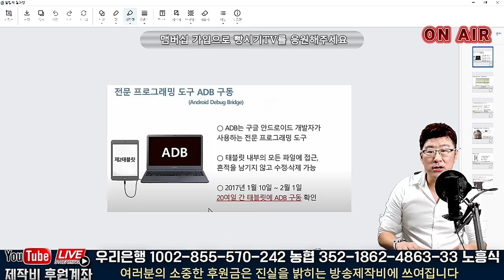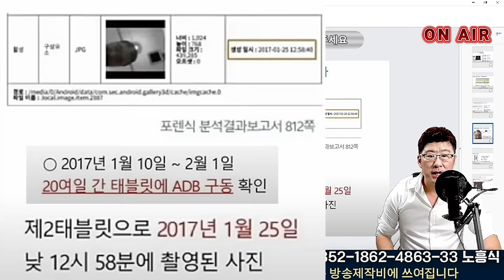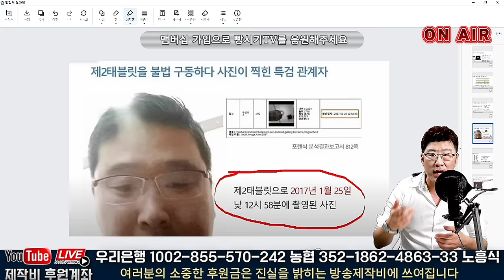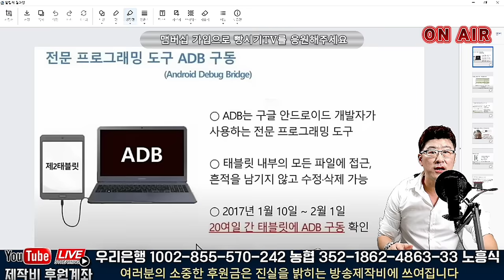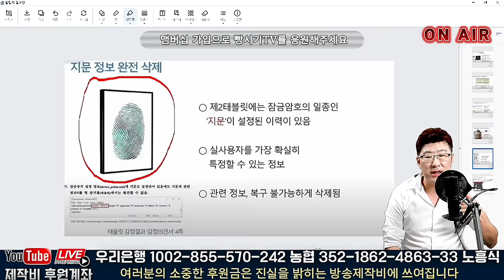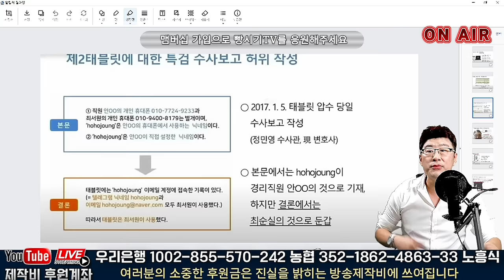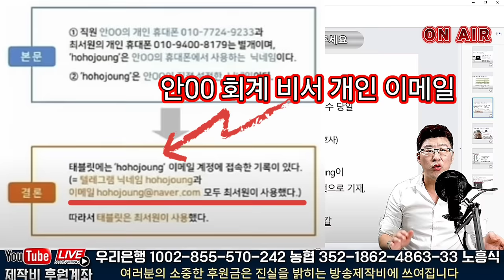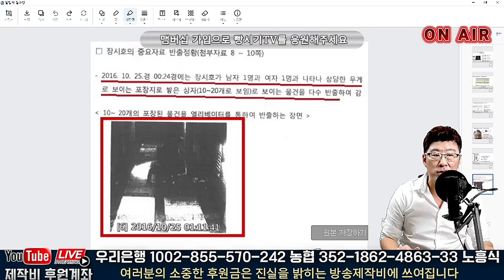긴급속보! 한동훈 100%긴급체포 위기! 완전범죄를 노렸지만 충격적인 빼박증거 전격공개!